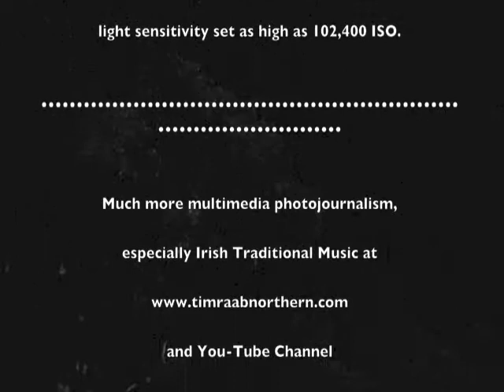CIAW 2012 #080 Sessions late Weds. night around The Blackthorne.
Catskills Irish Arts Week 2012.   Sessions around The Blackthorne's "beer-garden" between 1:43 and 2:37 AM on Weds night/Thurs. Morning.